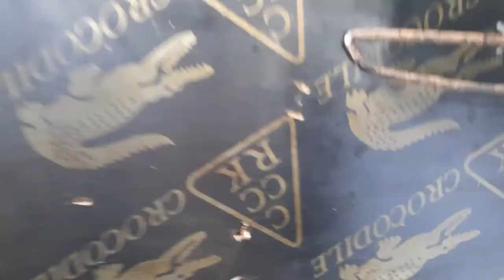SOBRANG ANGAS NG BAGONG KULUNGAN NG KALAPATI KO! ( KALA MONG BAHAY SA GANDA!😂| LEOMORD LOFT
Vlogging Setup: Oppo A5S